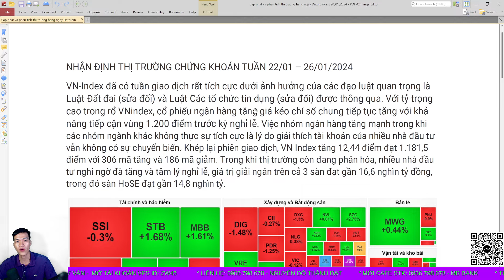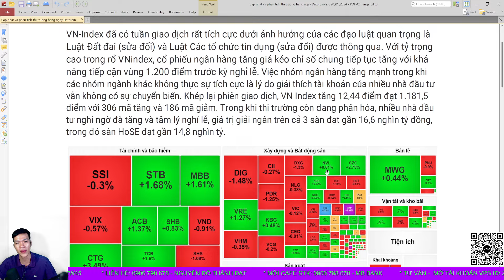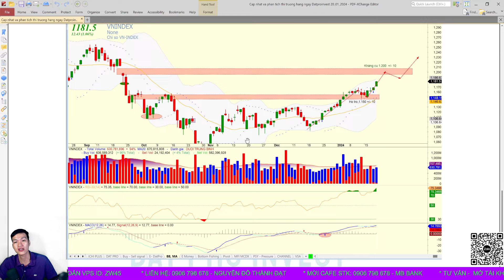Tuần sau tiếp tục kéo để chốt lời ? Lưu ý vùng 1.210 điểm | Nhận định chứng khoán hằng ngày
Theo quan điểm kỹ thuật, tuần qua thị trường bùng nổ tăng khá mạnh sau tuần trước đi ngang, 2 phiên tăng cuối tuần. Khối lượng giao dịch tuy vẫn dưới mức bình quân 10 và 20 phiên nhưng có dấu hiệu gia tăng so với các phiên gần đây, hàm ý dòng tiền đang có sự cải thiện tích cực. Không những vậy, chỉ số duy trì đóng cửa trên MA5, cùng với chùm MA5, 20, 50 giữ trạng thái tốt cho thấy xu hướng phục hồi đang mạnh lên. Thêm vào đó, đường MACD giữ trên Signal củng cố tín hiệu mua và đường RSI nằm trên vùng 75 thể hiện đà tăng đang khá mạnh. Xét dưới góc nhìn ngắn hạn, thị trường vận động tích cực và đã hình thành nhịp tăng ngắn hạn mới đúng như chúng tôi đã phân tích và dự báo, tuy nhiên VN-Index sẽ sớm gặp cản tâm lý 1.200 điểm và có thể có rung lắc, cản mạnh thực sự của nhịp tăng ngắn hạn sẽ là cản trên của kênh tích lũy trung hạn quanh vùng 1.250 điểm. Nhà đầu tư ngắn hạn đã mua vào ở các phiên trước như chúng tôi đã khuyến nghị nên tiếp tục nắm giữ danh mục, hạn chế mua đuổi gia tăng tỷ trọng khi Vn-Index đang dần tiệm cận ngưỡng cản tâm lý 1.200 điểm. Thị trường chứng khoán được kỳ vọng sẽ có sự phục hồi đáng kể trong năm 2024 từ tác động của chính sách vĩ mô. Chiến lược có thể áp dụng là giải ngân vào các cổ phiếu có kết quả kinh doanh tốt để đồng hành với xu hướng trung hạn của thị trường, quan tâm nhóm cổ phiếu ngân hàng, chứng khoán, bất động sản dân cư hay nhóm đang hồi phục tốt như cổ phiếu thép, bán lẻ.

Chương trình livestream trực tiếp, giao lưu hỏi đáp chứng khoán mỗi tối cùng Đạt ITP
⛳Room Zalo: Chân sóng 2023 - ITP (Ghim dưới bình luận / hoặc quét QR code trên màn hình)
Tìm kiếm cơ hội đầu tư hằng ngày và nắm bắt được xu hướng của dòng tiền để tìm ra được mã cổ phiếu tốt đem lại lợi nhuận cho NĐT, đọc vị thị trường trao đổi hỏi đáp cổ phiếu trong phiên giao dịch
Donate ủng hộ Đạt ITP - MB Bank: 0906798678 - Nguyễn Đỗ Thành Đạt
Mở tài khoản chứng khoán VPS ID: ZW45
Hỗ trợ từ Đạt: 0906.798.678 (Zalo/Call)